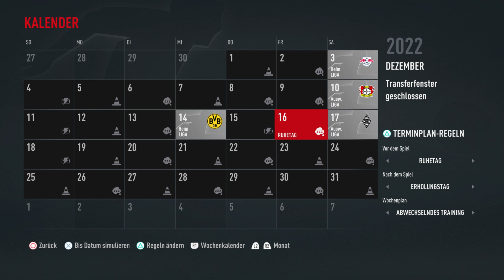Baku is on 🔥 !! : FIFA23 - KARRIEREMODUS mit AUGSBURG #5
🎙Mikrofon : USB Mikrofon, SUDOTACK professionelles podcast mikrofon 192KHZ/24Bit Studio Cardioid-Kondensatormikrofon-Kit mit Soundkarte Boom Arm Shock Mount Pop-Filter für Skype, Rundfunk, Youtube,Podcasts uvm